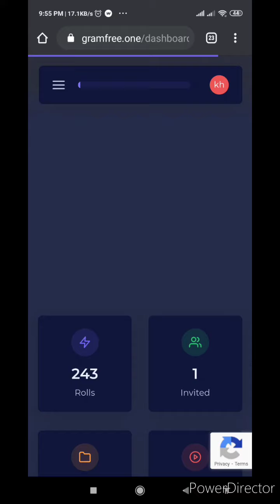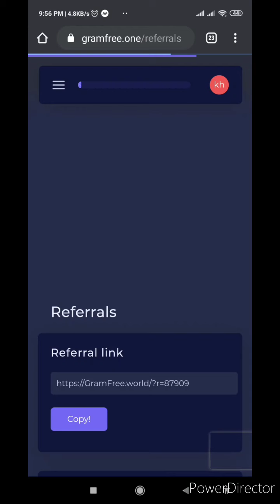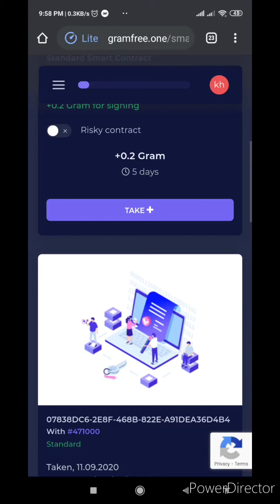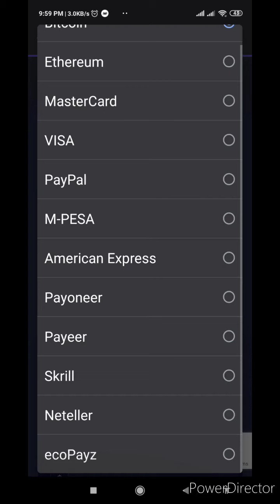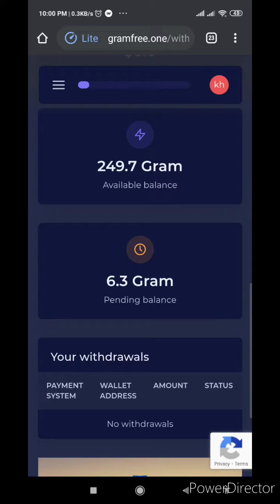Gramfree is best earning way not fake ligit site must watch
Gramfree site is best earning site not fake site
gramfree great
gramfree best site

                                                 ________WARNING___________
There is not my 100 percent guarantee that you will any earn money using this videos and its not my financial advice. Your level of success in attaining the results claimed in this video will require hard-work, experience, and knowledge. We have taken reasonable steps to ensure that the information on this video is accurate, but we cannot represent that the website(s) mentioned in this video are free from errors. You expressly agree not to rely upon any information contained in this video...

Global tech,
Ower